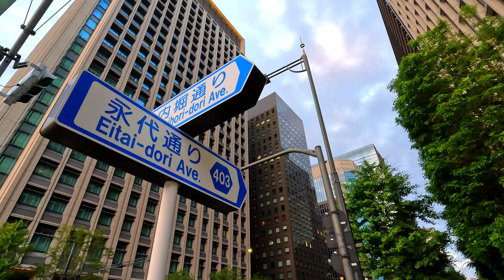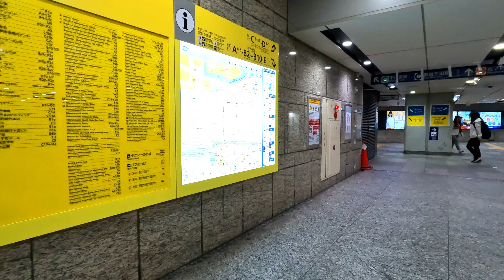【お隣は大手町の高層ビル群】竹橋駅周辺を散策！東京都千代田区(Japan Walking around Takebashi Station) 毎日新聞社前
東京メトロ東西線、竹橋駅周辺を散策してきました。
東京都千代田区一ツ橋一丁目にある駅。

1966年開業
１日平均乗降人員（2022年度）
東西線：37274人

■関連動画
①朝ラッシュシリーズ